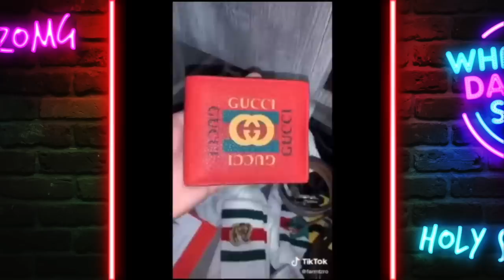Whitexicans fuera de control! Los Pitucos mexicanos